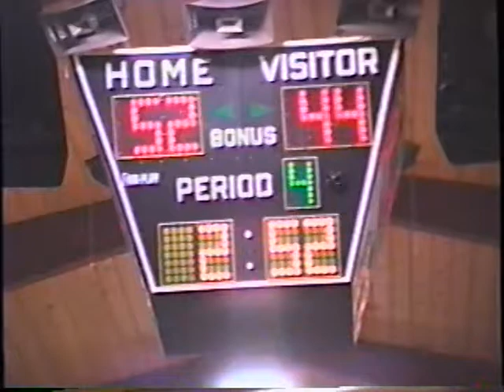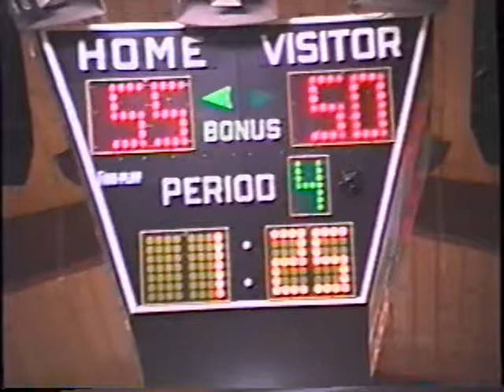P BURG 2 12 98 5